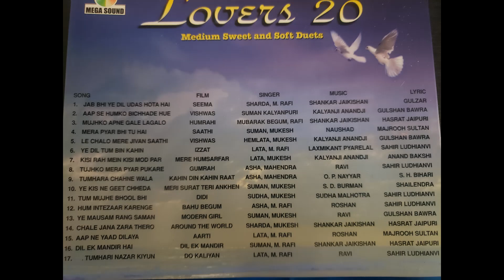Lovers 20 Duets from 1960's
Hindi songs